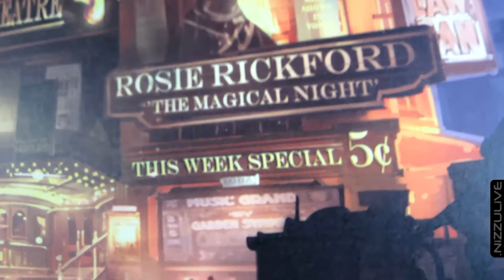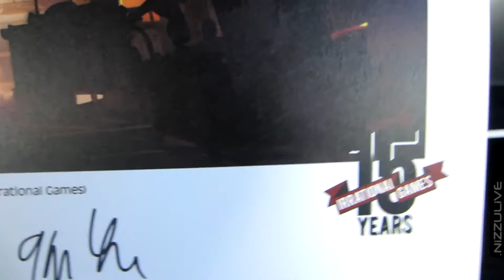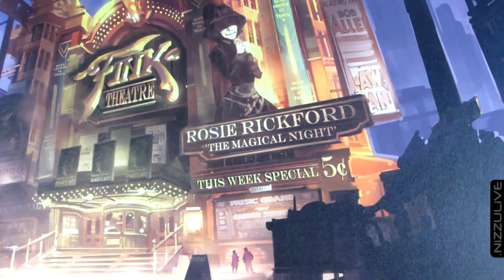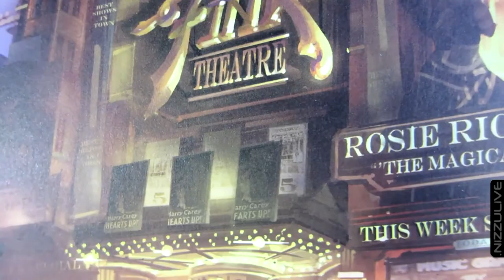BioShock Infinite Fink Theater Concept Art Ben Lo Irrational Games Ken Levine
More BioShock Infinite Concept Art Videos
Limited Edition Framed Lithograph - Boardwalk (Review)